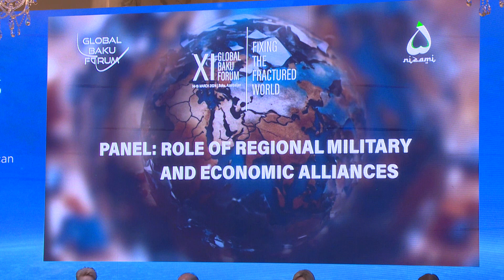PANEL 7: Role of Regional Military and Economic Alliances | XI Global Baku Forum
Moderator:
- Yves Leterme, Prime Minister of Belgium 2008, 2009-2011 Speakers:
- Vaira Vike-Freiberga, Co-Chair, NGIC; President of Latvia 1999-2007
- Dalia Grybauskaite, President of Lithuania 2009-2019
- Wolfgang Ischinger, President of the Foundation Council, Munich Security Conference
- Kolinda Grabar-Kitarovic, President of Croatia 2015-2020; Assistant Secretary-General of NATO 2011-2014; Co-Chair of GPMB
- Tzipi Livni, Vice Prime Minister and Minister of Foreign Affairs of Israel 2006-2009; Minister of Justice of Israel 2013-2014
- Susan Elliott, President & CEO, National Committee on American Foreign Policy
- Wang Wen, Executive Dean of Chongyang Institute for Financial Studies at Renmin University of China
- Nambaryn Enkhbayar, President of Mongolia 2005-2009